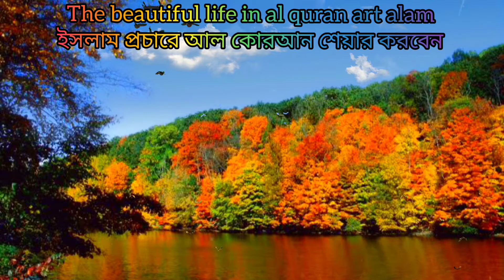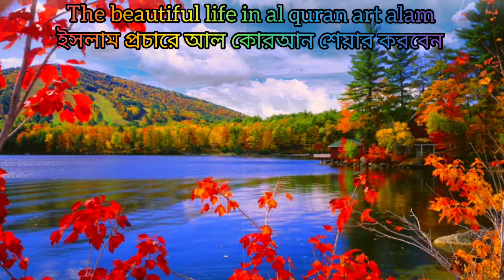105-সূরা আল ফীল বাংলা অর্থসহ কারী শাকের কাশ্মীর সুমধুর কন্ঠে অনুবাদ সৈয়দ ইসমত তোহা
বিসমিল্লাহির রহমানি রাহীম।আসসালমু আলাইকুম,প্রিয় শ্রোতা আল্লাহর পবিত্র আল কোরআনের তেলাওয়াত শ্তনা ও অন‍্যকে শ্তনতে সাহায্য করা নেক আমল ও সত্যিই ভালো কাজ, পৃথিবীর  সকল মানুষের  কাছে আমার আহবান একবার হলেও আল কোরআন অর্থসহ শোনোন। শোনা অবশ‍্যক(জরুরী)the beautiful life in al quran আল্লাহ্ আমাদের কোরআনের অনুবাদ বা অর্থ বোঝার ও মেনে চলার তফিক দিন।